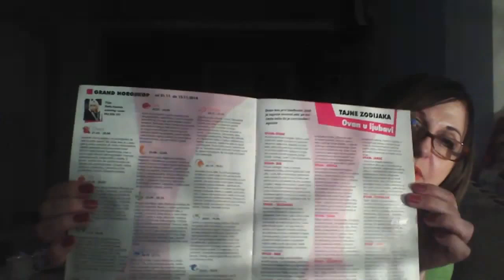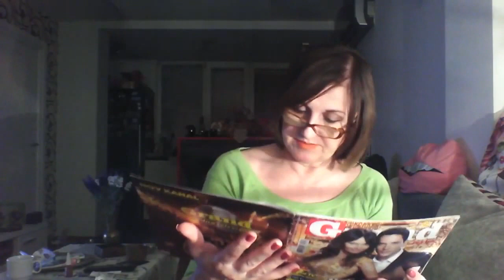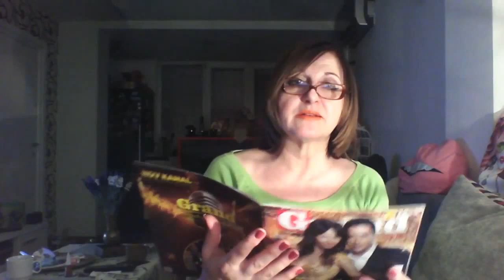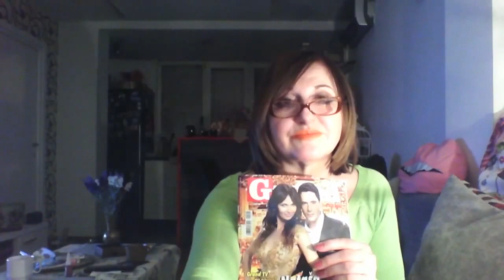astronellypoerich TAJNE ZODIJAKA- OVAN U LJUBAVI/ prelistavanje rubrika iz Grand Ravije, arhiva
Nevenka Jovanović art. Nelly Poerich, astrolog i pisac. Živi i radi u Beogradu. Astrologijom se profesionalno bavi 29 godina. Jedinstvena je po astrološkim otkrićima, koje za sada samo primenjuje prilikom tumačenja natalnih karata svojih klijenata, među kojima su mnoge brojne poznate ličnosti. Nelly s ponosom ističe da je sama svojim talentom i ljubavlju prema astrologiji pekla svoje umeće tumačenja, ali ne krije da je u astro-centru Fonlider, nekim čudom konekcije, ukačila i patentirala nova saznanja zapisana u astrološkim stepenima. Često zna reći da je poimanje astroloških simbola i njihovo tumačenje, sinteza umetnosti, veštine, visprenost i logike, skopčana intuicijom. Od 1995. godine pisala je za novinsku kuću Politika, u časopisu Horoskop, kao i za "Astrologos". Ističe da je rubriku "Veliki umovi o astrologiji", sama osmislila, stajući u odbranu astrologije.  Tri godine je pisala astroloprofile poznatih ličnosti i grand horokop  za "Grand reviju" sve do ukidanja. Nastupala je u mnogim radio i TV emisijama, za Tv Košavu, Tv Stankom ...Piše za Astroprtal.hr. Na društvenim mrežama je aktivna svojoj stranici Astrolog i Pisac Nelly Poerich, te u grupi "Sa astrologijom na Vi& Carska NAUKA". Uporedo, bavi se i pisanjem romana, poezije, dečije literature, scenaria i drugih tekstova. Objavila je dve slikovnice za decu "Našali se Pače malo" i "Rođendanac", gde kroz stihove deci približava zodijak. Njena dva romana "Ona koju valja slušati" i "Odlučna da uspe",  recezent Isidora Bjelica, uskoro će se pojaviti u elektronskoj formi na internetu.